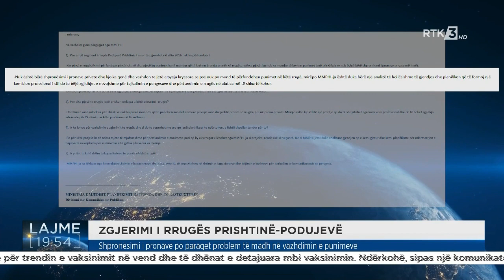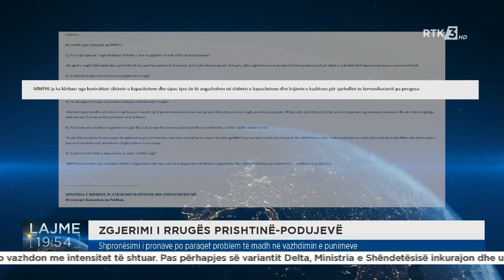ZGJERIMI I RRUGËS PRISHTINË PODUJEVË